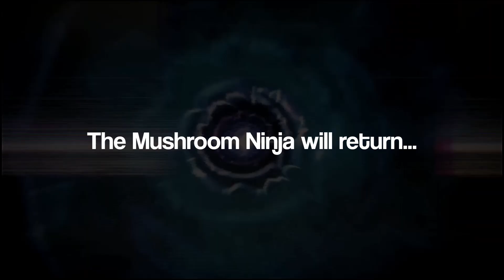What Comes Next | Minecraft Backtrack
A Crafting Bros Studios Production

That's right folks, the Mushroom Ninja along with his clone and Alexbrine all survived the lab explosion. And this trio with the addition of some new friends set out to protect the multiverse in Brandon's honour...